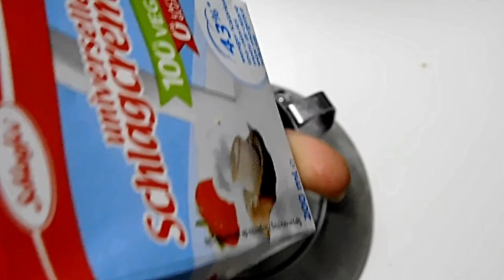Συνταγή : Γρήγορα Βιγκαν ντόνατς φούρνου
Quick homemade Vegan donuts (oven) - Γρήγορα Vegan donuts (φούρνου)

Follow @veganyammi NOW for more daily vegan inspiration 🤩⁣

Συστατικά

16 γρ. μαγιά ξηρή
60 γρ. σιρόπι καρύδας
200 ml κρέμα γάλακτος ΒΙΓΚΑΝ  χλιαρό
2 κ.σ. vegan  βούτυρο, λιωμένο
ξύσμα πορτοκαλιού, από 1 πορτοκάλι
330 γρ. αλεύρι γ.ο.χ.
1/4 κ.γ. αλάτι

Ingredients

16 g  yeast
60 g coconut syrup
200 ml heavy cream VEGAN lukewarm
2 tablespoon(s) vegan butter, melted
orange zest, of 1 orange
330 g all-purpose flour
1/4 teaspoon(s) salt